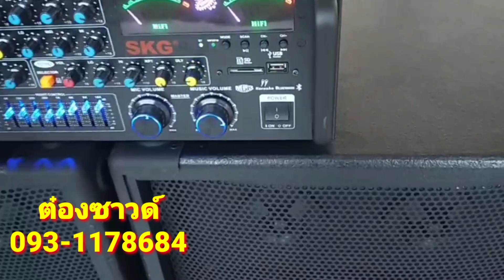ไข่สะเทือนที่เมืองกาญจน์ 13,500-/6,500- เครื่องเสียงกลางแจ้ง/เบส15"/กลาง12"/เพาเวอร์แอมป์/ปรีครอส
ทีมงานต๋องซาวด์ จัดไปเขย่าหลังคา ไข่สะเทือนที่กาญจนบุรี สองชุด ชุด13,500-/6,500- สนใจ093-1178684